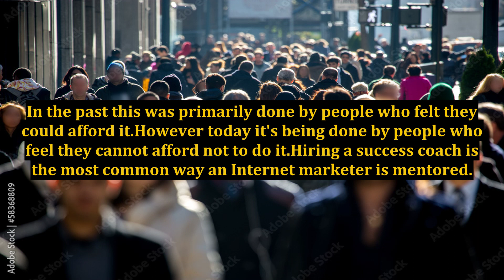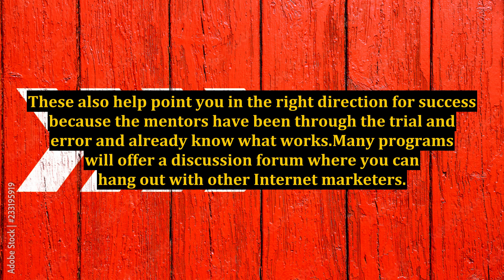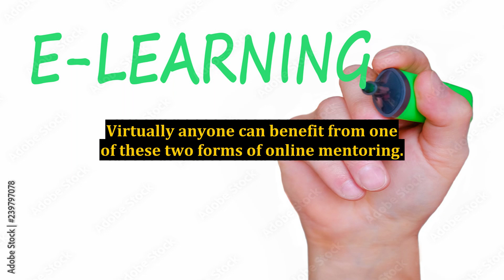What Do Mentoring Programmes Provide?